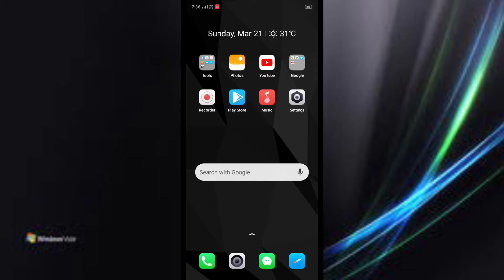OPPO F9 , F9 Pro , Smart sidebar setting tips and tricks